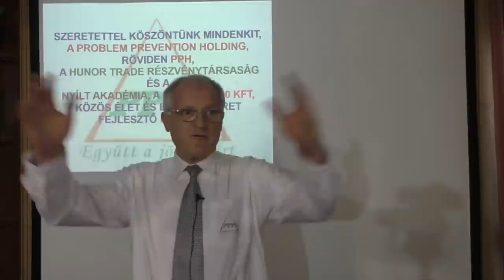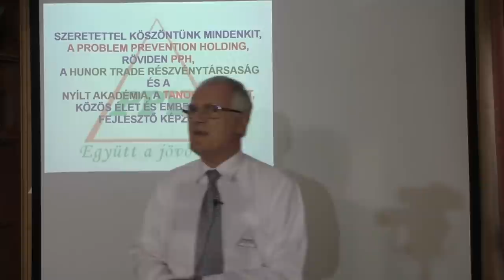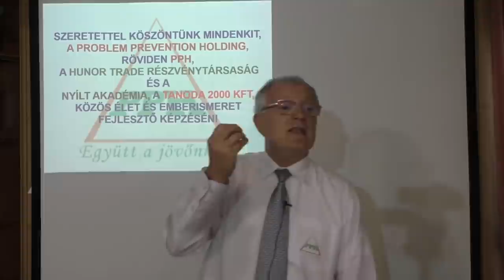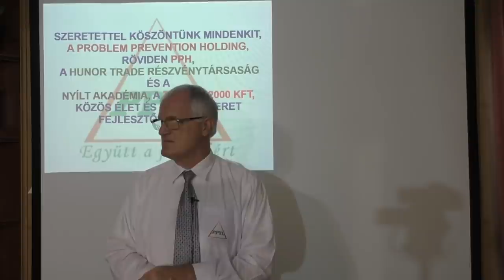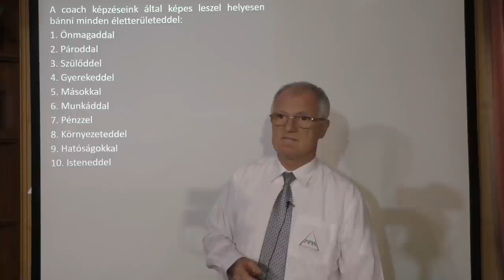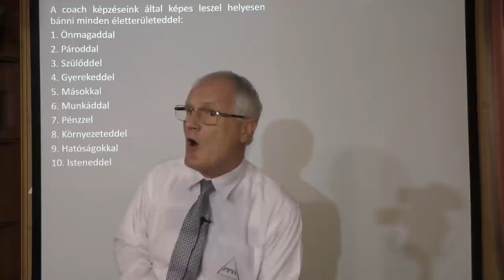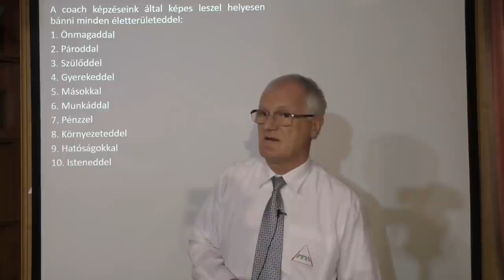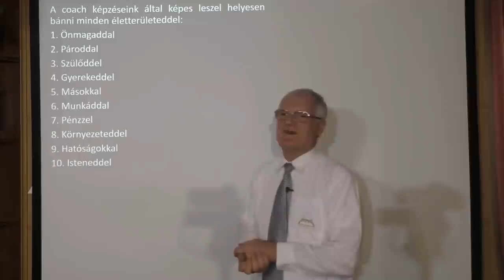2021 08 04 - MI AKADÁLYOZ A BOLDOG ÉLET ELÉRÉSÉBEN - Szedlacsik Miklós ember és életjobbító mester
MI AKADÁLYOZ A BOLDOG ÉLET ELÉRÉSÉBEN. Tudás és képességek a szabad, tudatos, boldog életért! Hozzáférhetsz a tudáshoz a következő linkre kattintva a weboldalunkon!